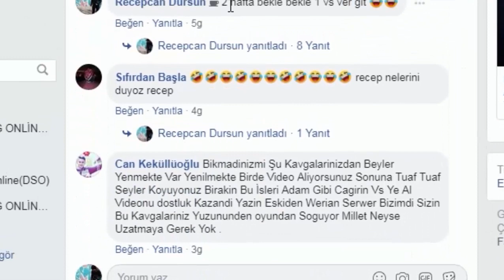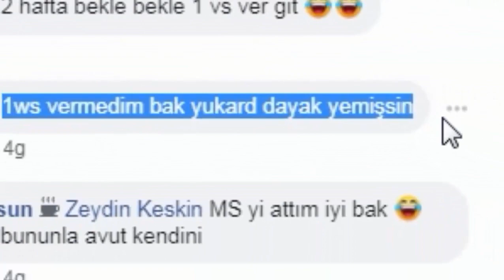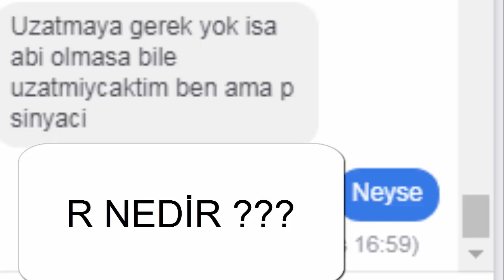Drakensang Online AYMAN vs Perseus (Best Noob)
Acıklama vıdeonun basında belirttiğim gibidir